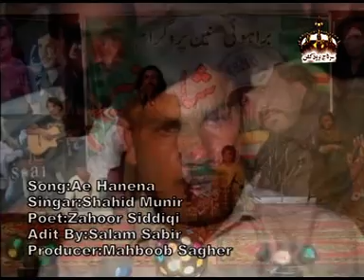Ae Hanena Aeno Poet Zahoor Sidiqi Sung by Shahid Muneer